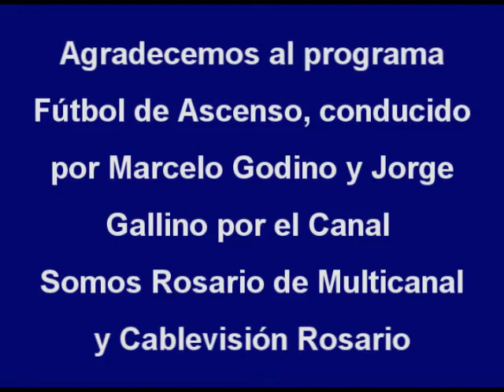Resumen del segundo tiempo. Argentino 1 - Dep. Paraguayo 0. Fecha 1 - Primera D 2013/14